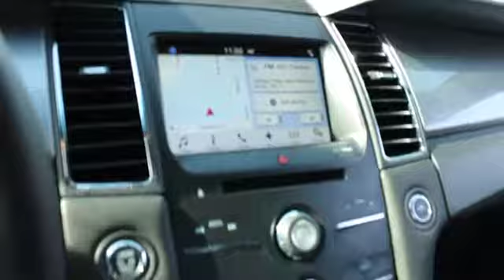2016 Ford Taurus Columbus, Delaware, Westerville, Gahanna, New Albany, OH B90025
Red Used 2016 Ford Taurus available in Columbus, Ohio at Krieger Ford. Servicing the Delaware, Westerville, Gahanna, New Albany, OH area.

Krieger Ford
1800 Morse Road

*This vehicle is currently undergoing inspection and reconditioning. Test drives are subject to vehicle availability and condition. Please call ahead to ensure availability.*